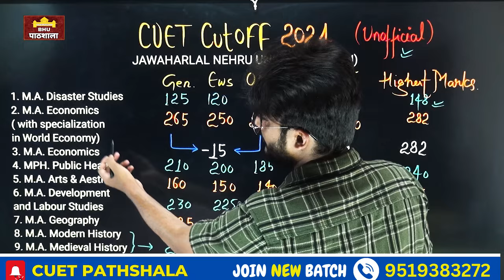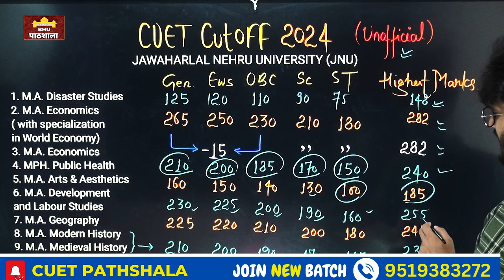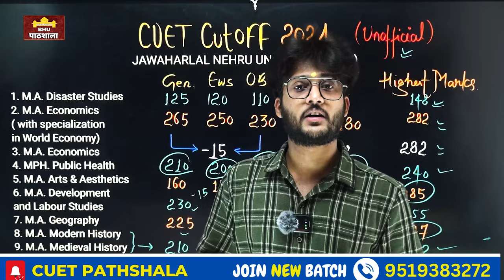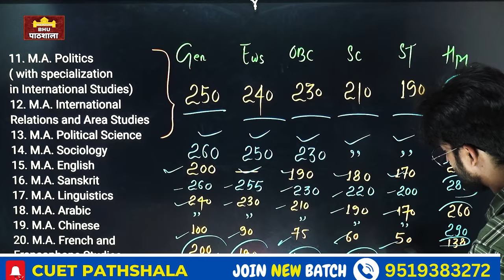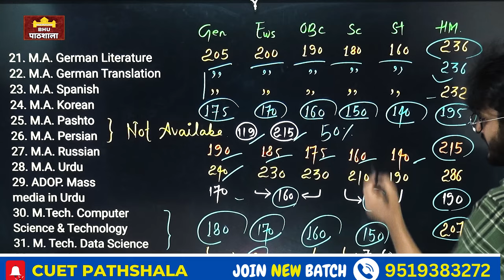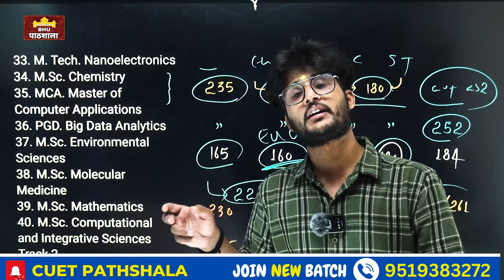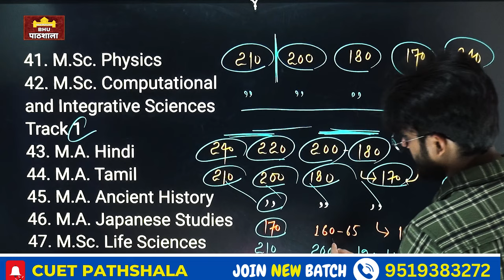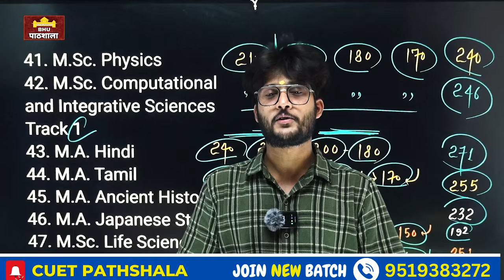JNU PG Cutoff (Unofficial) 2024 By neersir